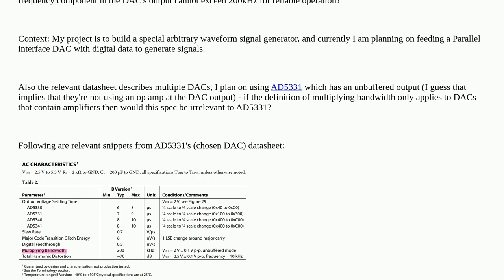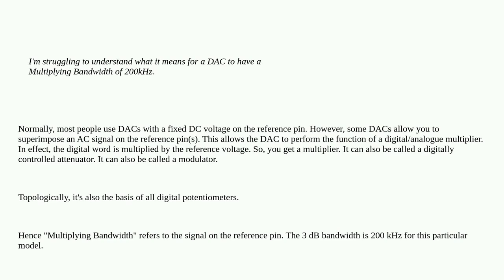Electronics: How does the "Multiplying Bandwidth" specification relate to a DAC output's maximum ...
How does the "Multiplying Bandwidth" specification relate to a DAC output's maximum bandwidth

A special thanks goes out to the awesome community

  dac gain-bandwidth-product component-selection bandwidth